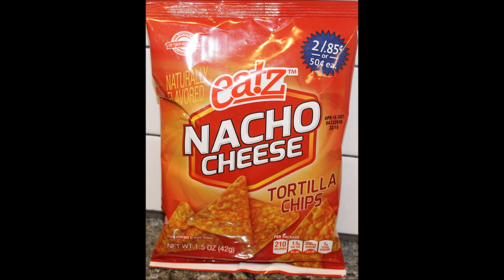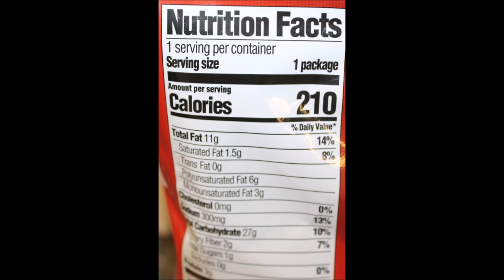Eatz Tortilla Chips: Nacho Cheese & Ranch Review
This is a taste test/review of Eatz (Family Dollar brand) Tortilla Chips in two varieties including Nacho Cheese and Ranch. They were .50 each. 1.5 oz. = 210 calories